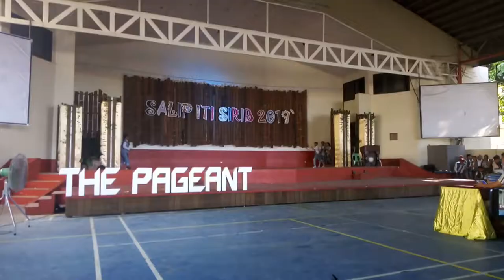Dmmmsu mluc itrams. 2019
Created by us